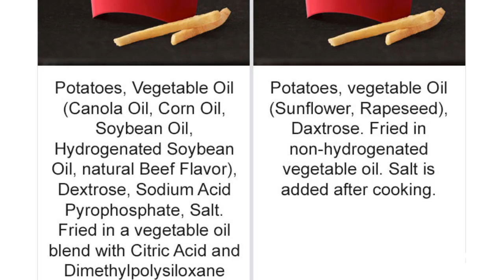Reason Why McDonald's Tastes Better Outside United States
You would think McDonalds would taste the same no matter where you go. That might be true for inside the US, but over in Europe McDonalds is operating at a whole other level. Check out today's new video to find out why a Big Mac over in Europe is so much more delicious when you call it a Royal with cheese, and what you get in America is pretty disappointing.